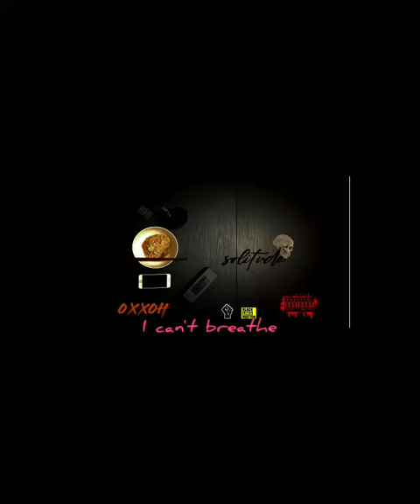12 June 2020